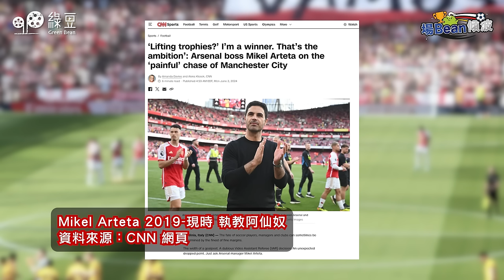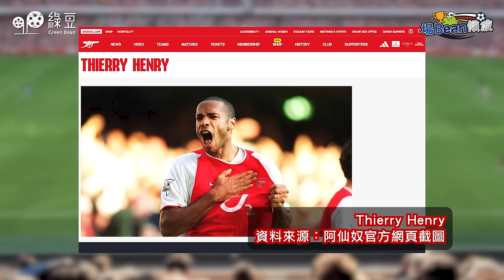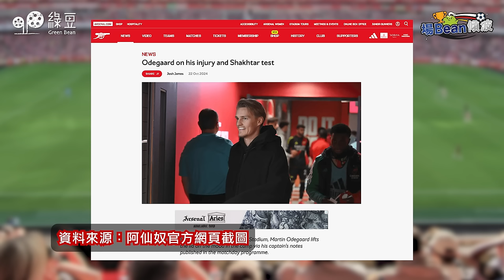《場Bean傾波》｜阿仙奴：點解多左女 Fans？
槍迷喜與憂｜Keyman馬啟仁、車車、張嘉殷、周萬聰同你傾

今集，Keyman、車車請嚟人見人愛嘅張嘉殷，同上季拍檔周萬聰，一齊講吓唔同時期嘅兵工廠。講到球星，兩代阿迷各有所好，究竟你嘅最愛同嘉殷、阿聰一唔一樣？而兩位經歷唔同年代，嘉殷同阿聰又點睇過去兩季聯賽之爭呢？對愛隊又有咩唔同期望？

阿仙奴呢幾季嘅進步有目共睹，唔止人哋領隊，達sir都讓槍迷由doubters變成believers，而家人人對佢有讚無彈，球隊又正值爭冠期，不過兩位阿迷竟然都有憂心之處.

Chapter
00:00 邀請觀眾一齊傾
02:57 嘉殷愛上兵工廠的原因
16:56 周萬聰對雲加的又愛又恨
29:00 邊個入場睇波即刻搞到阿仙奴輸波？
40:34 嘉殷最愛邊個球員？